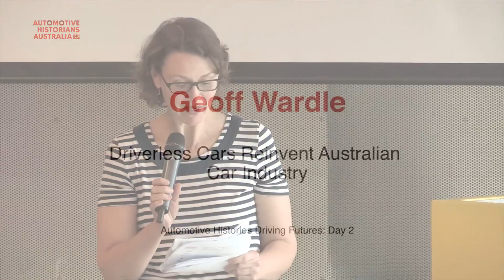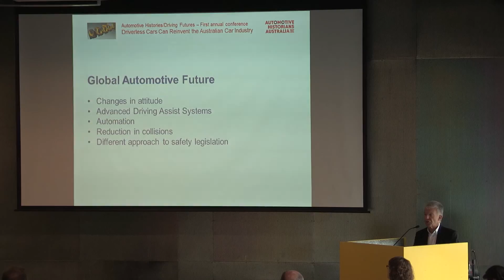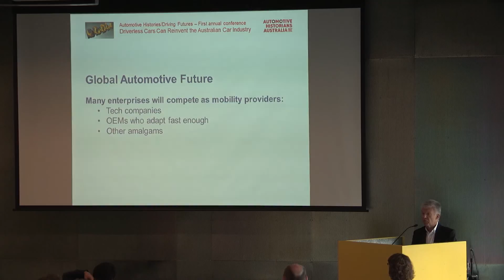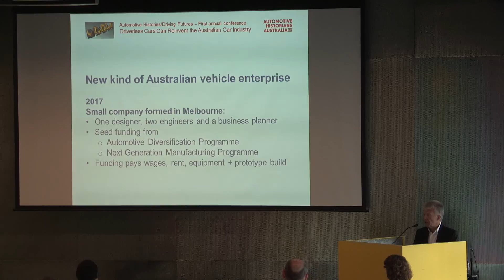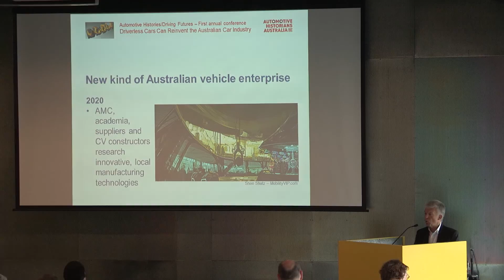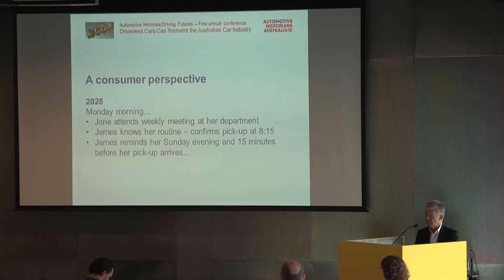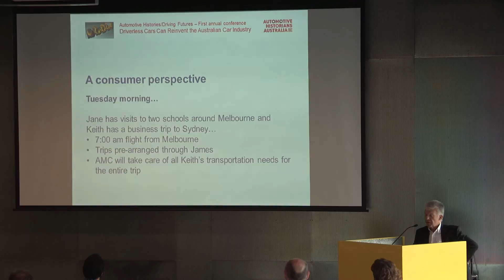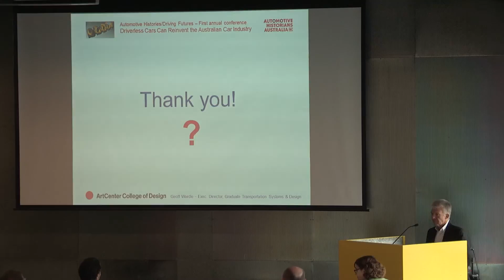Geoff Wardle - Art Center College of Design, Pasadena, USA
Driverless Cars Reinvent Australian Car Industry

Abstract

Beyond the decision of Ford, General Motors and Toyota to cease automotive production in Australia, the global car industry faces major challenges from many directions. Some of these challenges present considerable opportunities for Australian enterprise, which could form the rebirth of local vehicle manufacturing. More significantly, this new, local vehicle manufacturing industry would be part of a much larger Australian enterprise, providing robust competition to future global players in the personal mobility market. The advent of the driverless car will be a major catalyst to this transformed local industry. This paper discusses the relevance and impact of these global automotive trends on Australia and using "future scenarios" descriptions, describes how these new opportunities could evolve, in terms of the regulatory environment, industry opportunities and customer experiences.